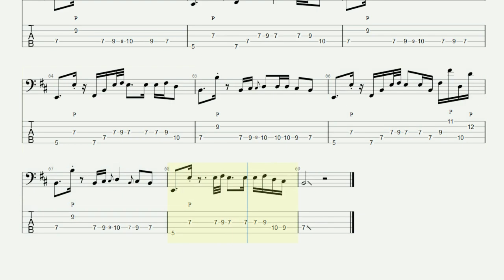Kojey Radical - 2020 (bass tab)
Original bass part recorded by Dayna Fisher
Song by @kojeyradical1728